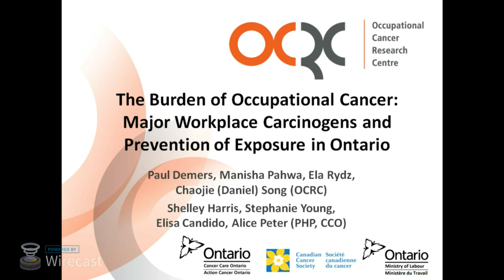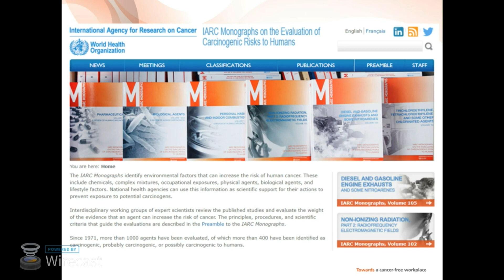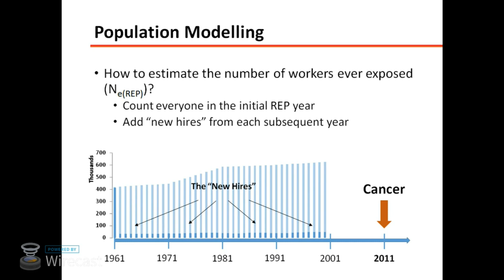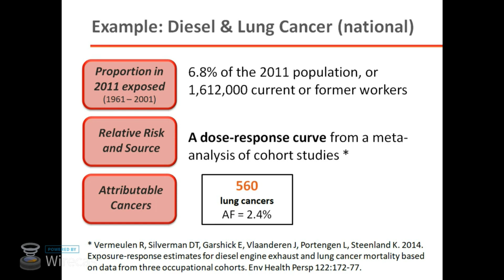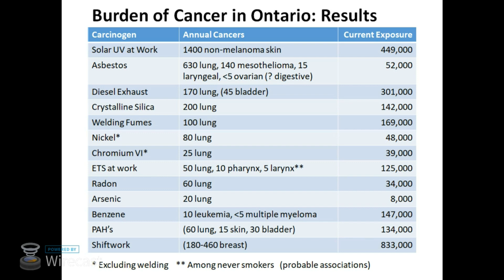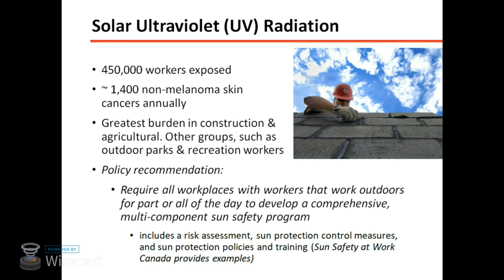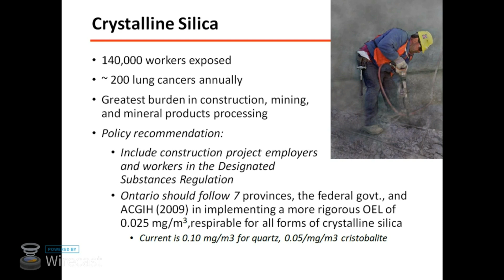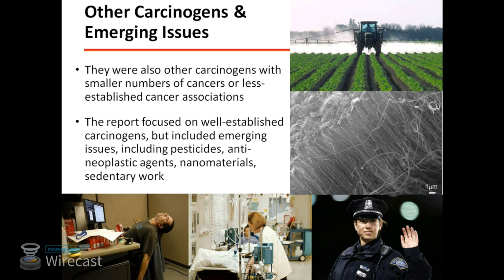The burden of occupational cancer (Jan 16, 2018)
In October 2017, the Occupational Cancer Research Centre (OCRC) and Cancer Care Ontario released a report on the impact of workplace carcinogens in Ontario.  The report, Burden of Occupational Cancer in Ontario: Major Workplace Carcinogens and Prevention of Exposure, focused on carcinogens that are well-established causes of cancer—​for example, solar ultraviolet radiation, asbestos, diesel engine exhaust and crystalline silica—as well as commonly known or suspected carcinogens found in Ontario workplaces. In this presentation, the first in the newly named IWH Speaker Series, Dr. Paul Demers shares the report's key findings. He also discusses policy recommendations aimed at the government, Ontario’s occupational health and safety system, employers and non-governmental organizations.